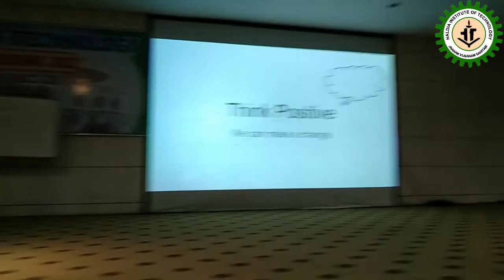Orientation of AICTE IDEA Lab: Student Induction Program 2022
Orientation of AICTE IDEA Lab: Lecture in Student Induction Program 2022 by Professor Goutam Bose, Co-ordinator AICTE IDEA Lab, Professor & Head, Dept. of Mechanical Engineering, Haldia Institute of Technology.